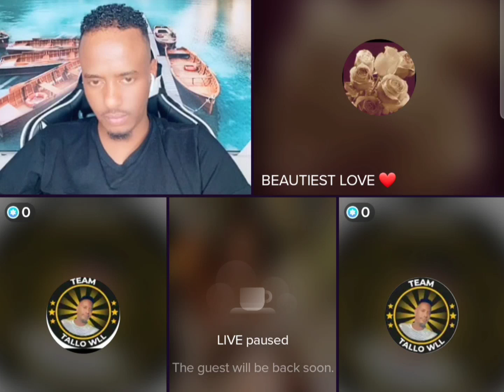QISADA MAAMO WAX KASTA OY KU RIYOOTO DHAB U ARKAYSA HA DAAWAN HADAAD QALBI JILICSANTAHAY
dalmarmedia boqoradastylka farxiya haykal haykal dalmarmedia zaki@ASAD HAGIO 27 @Adna Channel @Waqal Studio @Qurux Ku Dhiigle @Faadil dumdum @DAG DAG FILMS @Xulka Media @Xuud Show @Mo Vlogs @Xuud Show @Baaba Jeey @Marish Beauty channel @Kabarai Lyrics @KU CADEEYE OFFICIAL @ISHAA AZIIZ @WALALAHA IFKA @HALDOOR MEDIA @Haykal Maxamed @HAL-ABUUR SHOW @Boqorada Stylka Official @Sharma Boy @Hodan Abdirahman Official ♫ @Hodan Onli